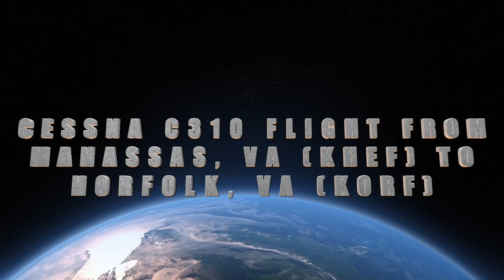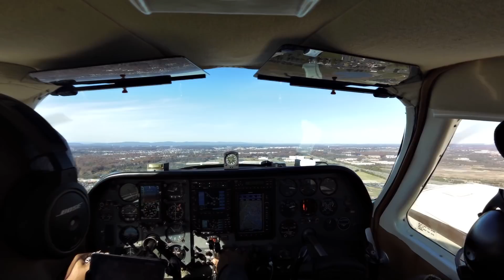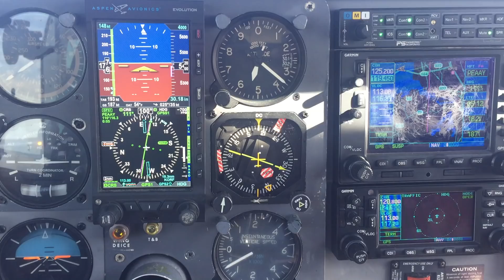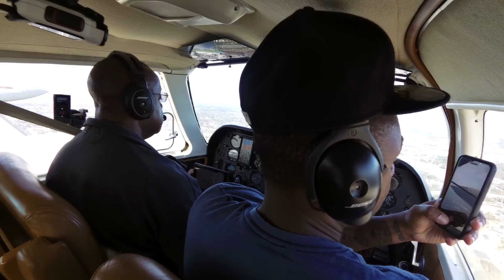Cessna C310 Washington, DC (KHEF) to Norfolk, VA (KORF) Family Reunion prior to deployment V201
My best friend's son (Major O-4 USAF) was leaving CONUS the next day for a new posting in SWA region. The normal Friday DC interstate traffic would complicate a face-to-face family visit prior to his leaving the next day. So we jumped in the 310 and flew down to Norfolk for a family reunion and to celebrate the his new assignment. Ride along on this flight at 7000 feet down to Norfolk, Virginia.